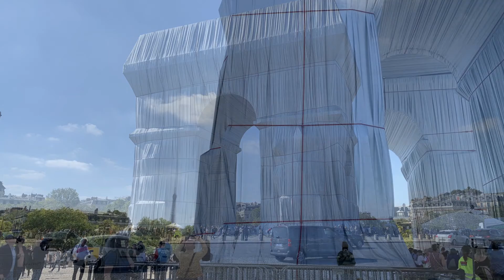Christo | L'Arc de Triomphe, Wrapped | Paris 2021